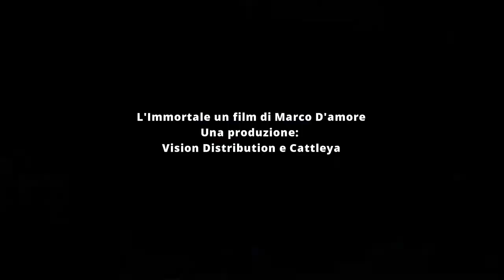L'Immortale un film di Marco D'amore una produzione Vision Distribution e Cattleya